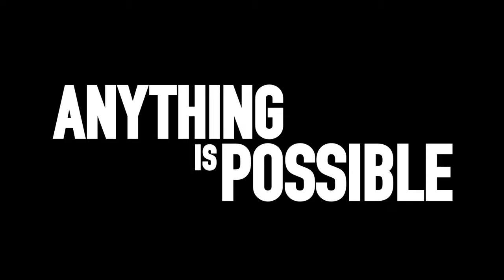Basketball Motivation: Anything Is Possible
At Dr. Dish basketball, we are relentless workers driven by our pursuit to Be Better Every Day. We believe in our potential where others see limitations. We show with dedication, Anything is Possible.

We know that the past couple years have been challenging for many across the globe. During this time of year teams are preparing for playoffs, championships, and of course the big March tournament.

As we head into the most important part of the season, we hope to inspire players of all ages, and all levels with or without our equipment that anything truly is possible if you put in the work and motivate others along the way! Check out the video below to see our DrDishFam making their goals possible with their hard work, grit, and determination.

To help kick-off Championship season we're giving away TWO (2) FREE Dr. Dish Shooting Machines! One (1) Dr. Dish CT and one (1) Dr. Dish Home machine to two lucky winners. There are countless ways to enter, so be sure to do them all to better your odds.

The giveaway closes on Friday, March 11th (03/11/2022) at 11:59AM CST.